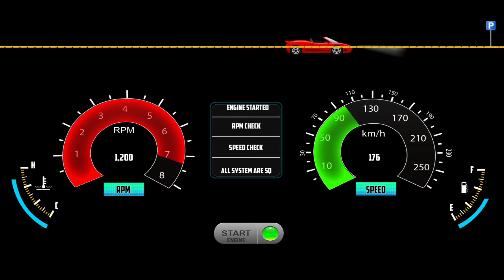Master Of Parking: SUV - Parking Test Game 3D - Car Game Android Gameplay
Hello 🤩, Master of Parking is a very fun and addicting game for android. In this video, I am playing the Master Of Parking: SUV - Parking Test Game 3D - Car Game Android Gameplay. The game has 300 levels at the moment and I am playing Random Levels 😎. Master of Parking: SUV is a very fun and addicting game for android. The object of the game is to park your SUV(Hummer SUV) in the given space. The levels get harder and harder as you progress through the game. The game is a great time killer, and you will have tons of fun playing it.